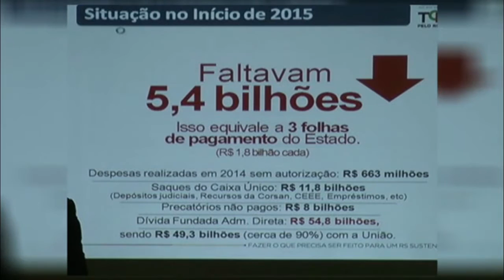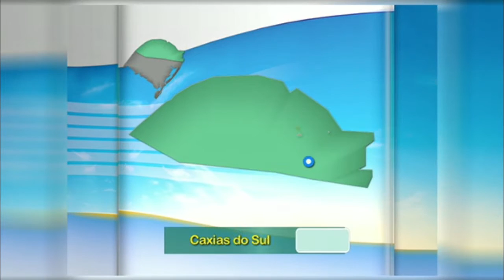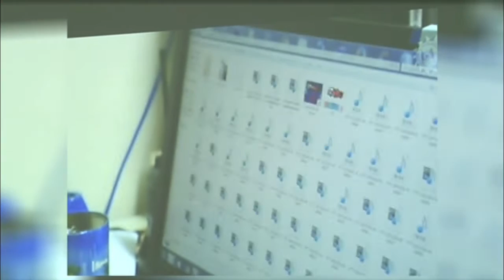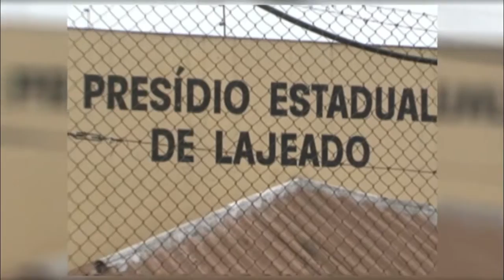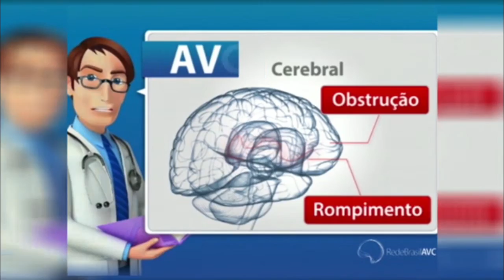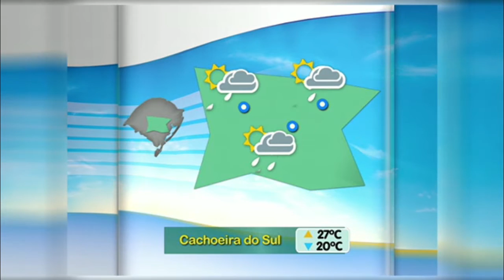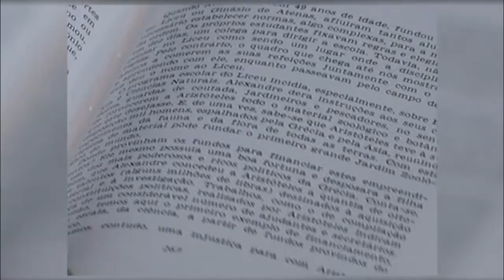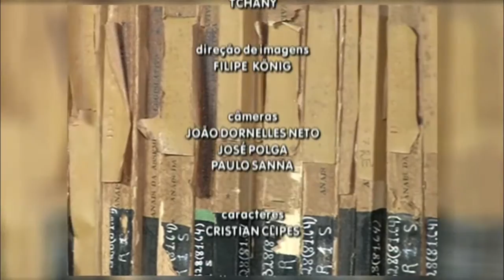Segunda Edição 29/10/2015